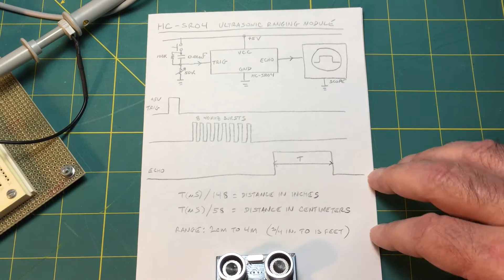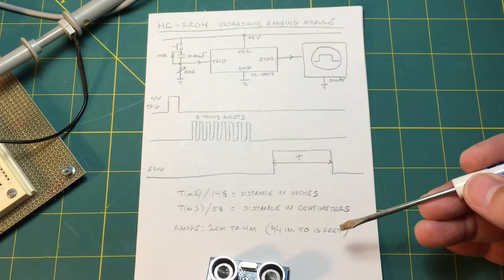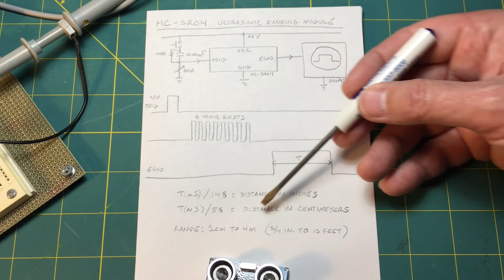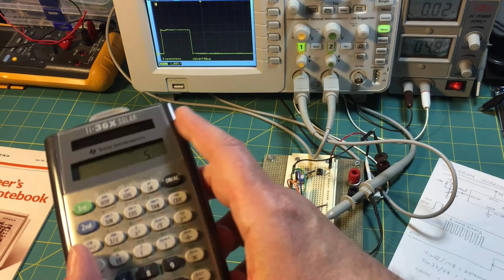HC-SR04 Ultrasonic Ranging Module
We present a brief demo of an HC-SR04 ultrasonic ranging module, which is essentially a miniature sonar system that you can purchase for around a dollar.  These modules are commonly found in Arduino and Raspberry Pi projects, but here we get it to work on a protoboard with an absolute minimum of external components.

Network XIII: Electronics projects, demos, builds and teardowns for hobbyists and makers.  All are welcome.